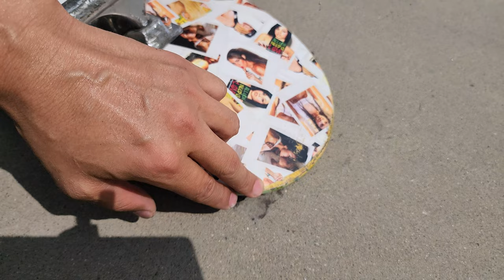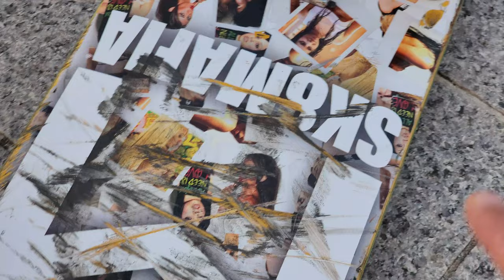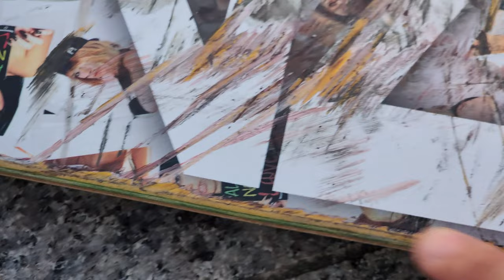스케이트보드 데크로 고수를 알아보는 방법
스케이트보드를 선택할 때 그래픽이 맘에 들어서 선택하게 되는데
보드를 타다보면 그 그래픽이 지워지게 되어있어요 ~

어떤 트릭을 할 때 그래픽이 어떻게 지워지는지
그리고 그 지워지는 걸 통해 난이도 있는 트릭을 하는 사람을 알 수 있는데 그걸로 영상을 한번 만들어 봤습니다!